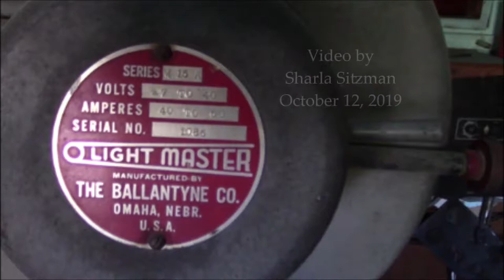Table Rock Theater - View from the projection booth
At the theater in Table Rock, Nebraska, a view of the stage from the old projection booth.  Bob & Greg Blecha & the Bouncing Czechs are playing for the 80th birthday of Larry Blecha